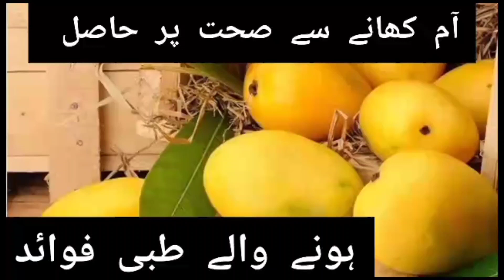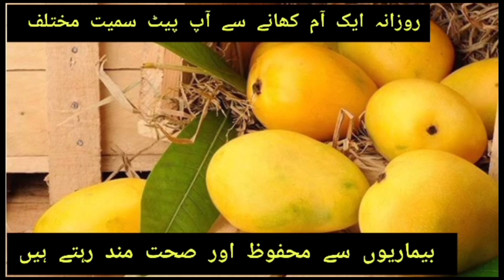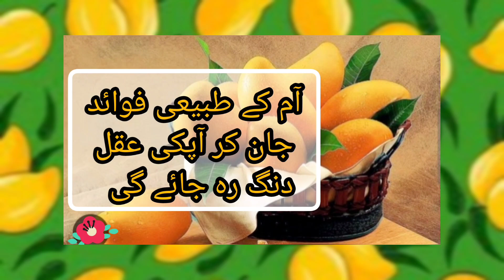mango benefits in urdu | mango benefits for health آم کے فوائد | آم کھانے کے فائدے